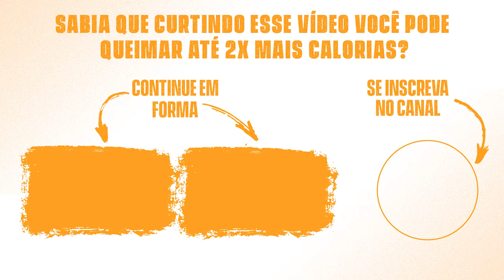Queime calorias e emagreça DANÇANDO | Playdance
Já imaginou emagrecer dançando, sorrindo e se divertindo? 🤔
Se a sua resposta foi "Sim", você chegou no vídeo certo!

Nossa dupla de professores do Playdance dão uma verdadeira aula de como se exercitar através da Dança Fit! 💃🏼🕺🏻

Conheça nossos programas e escolha o que mais combina com o seu objetivo! 👇🏽

Siga nossas páginas:

🔥 Weburn